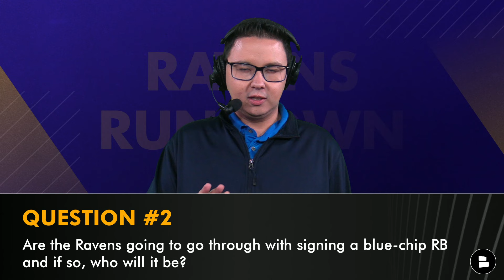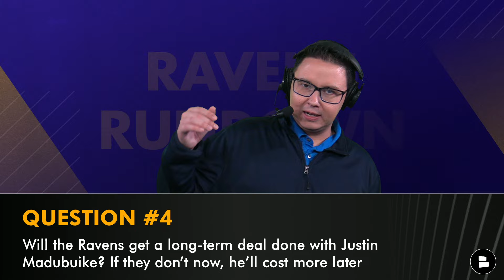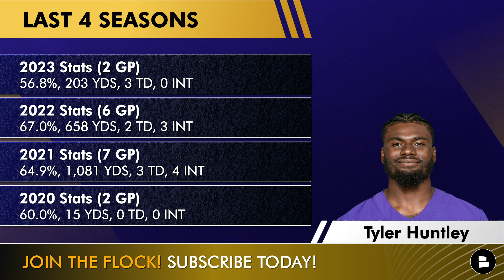Ravens Rumors: 5 BURNING Questions Heading Into 2024 NFL Free Agency Ft. Derrick Henry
Baltimore Ravens rumors on March 8th, 2024 breakdown the top storylines heading into NFL Free Agency. The Baltimore Ravens don’t have a ton of cap space and GM Eric DeCosta along with head coach John Harbaugh are looking to see what they can do to take the next step to compete for a Super Bowl with the Baltimore Ravens roster. Baltimore is expected to make some major changes with 20+ players entering 2024 NFL Free Agency. On this Baltimore Ravens YouTube video, we discuss what the team could do with Patrick Queen, Trenton Simpson, Derrick Henry, Josh Jacobs, Saquon Barkley, Marquise Brown, Calvin Ridley, Tyler Huntley, Josh Johnson, Justin Madbuike, Ryan Tannehill and Gardner Minshew. Chat Sports host Tyler Jones has more in today’s Baltimore Ravens news and rumors.

Baltimore Ravens 2024 NFL Free Agency Preview
- Will Patrick Queen leave the Baltimore Ravens in NFL Free Agency and will he be replaced by Trenton Simpson?
- Are the Baltimore Ravens going to sign a big-name RB like Derrick Henry, Josh Jacobs or Saquon Barkley?
- What additions will the Baltimore Ravens make to their wide receiver corps? Could the Ravens sign Calvin Ridley, Gabe Davis, or Marquise Brown?
- Do we see the Baltimore Ravens get a long-term contract extension done with Justin Madubuike?
- Who will be Lamar Jackson’s backup QB next season? Will the Baltimore Ravens re-sign Tyler Huntley or Josh Johnson? Or will the sign a veteran like Ryan Tannehill or Gardner Minshew?

Top Baltimore Ravens Free Agents
Kevin Zeitler, G
Gus Edwards, RB
Rock Ya-Sin, CB
Odell Beckham Jr., WR
Patrick Queen, ILB
Tyler Huntley, QB
Jadeveon Clowney, DE
Geno Stone, S
Ronald Darby, CB
J.K. Dobbins, RB
Josh Johnson, QB
Daryl Worley, CB
Brent Urban, DE
Laquon Treadwell, WR
Devin Duvernay, WR
Malik Harrison, LB
Del'Shawn Phillips, LB
Arthur Maulet, CB
Trayvon Mullen, CB
Josh Simpson, G

Interact with this Ravens YouTube video and answer these questions from
today's Ravens news and rumors show:
- Baltimore Ravens Rumors: Should the Ravens re-sign Patrick Queen? Type ‘Y’ for Yes, ‘N’ for No
- Baltimore Ravens Free Agent Targets: Name a RB the Ravens should sign in Free Agency!
- Baltimore Ravens News: Will the Ravens get a long-term deal done with Justin Madubuike? Type ‘S’ for Sign, ‘P’ for Pass
- Baltimore Ravens Free Agency Rumors: Name a player the Ravens should in NFL Free Agency!

Stay in the loop with the latest Ravens news updates from Chat Sports!  🔔

Want to grow the Ravens Rundown YouTube community? Share today's
Ravens news & rumors video with the Ravens Flock!

- Ravens Free Agency Rumors: 3 Former Players Who Could Sign In 2024 NFL Free Agency Ft Marquise Brown

Baltimore Ravens articles from Russell Street Report, Baltimore Beat Down,

The Ravens Rundown is committed to bringing you great Ravens